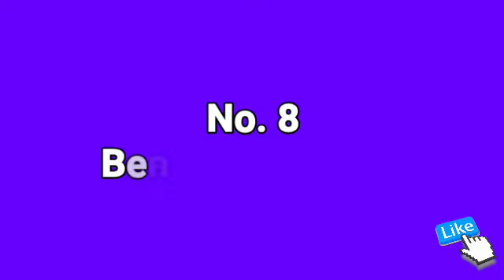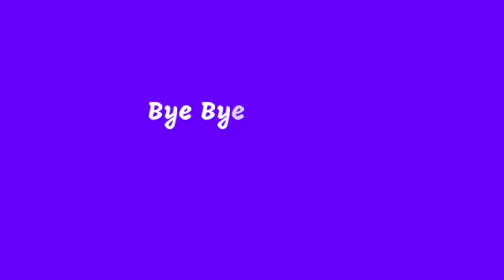10 Benefit of Beagle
10 Benefit of Beagle

Pet Price list in India 2021

Dog Price list in India 2021 Part 2

Golden Retriever Price in India

Dachshund Price in India

Dog Price list in India 2021  Part 3

Dog Price list in India 2021  Part 1

Bird Price list in India 2021